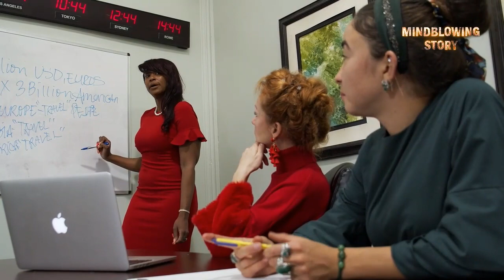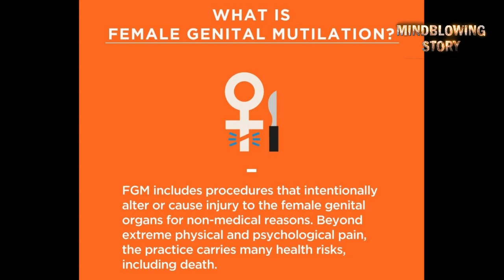කාන්තාවන් සුන්නත් කිරීමේ චාරිත්‍රය නිසා බැට කෑ කාන්තාරයේ කුසුම" වරිස් ඩිරි | Waris Dirie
කාන්තාවන් සුන්නත් කිරීමේ චාරිත්‍රය නිසා බැට කෑ "කාන්තාරයේ කුසුම" වරිස් ඩිරි

දැනුම සොයා යන ඔබටම වෙන් වු නාලිකාව Mind Blowing Story,

"Knowledge is the new rich,
Arm yourselves with it 👌💪"

විද්‍යාත්මක සොයාගැනීම්